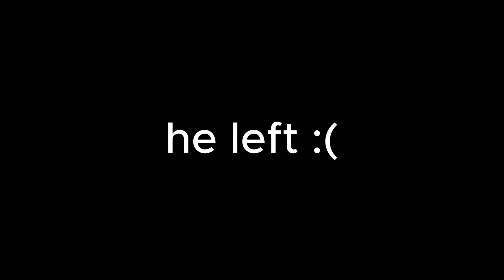Trolling because HE tagged me.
You may be wondering, why didn't I ask elliot?